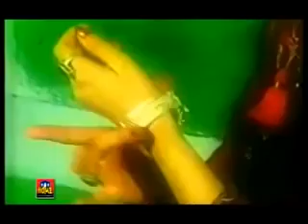Mann de mauj-Hadiqa kiani